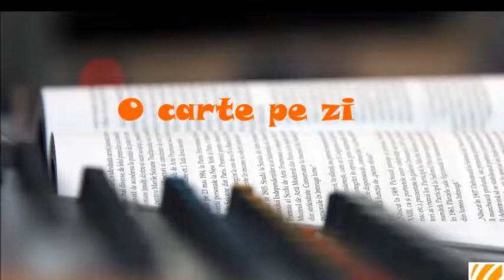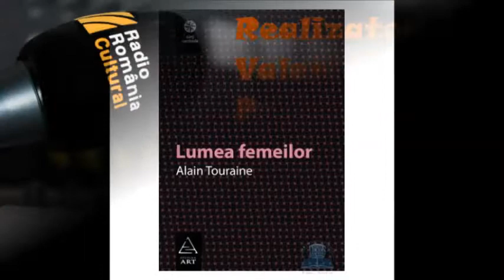O carte pe zi - Alain Touraine, Lumea femeilor